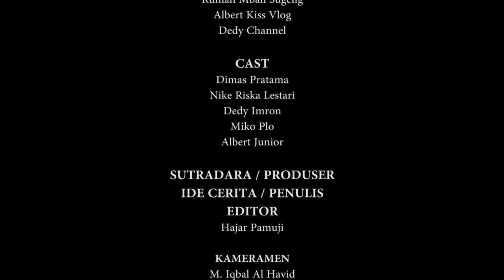Setan Koplo (Eps 14 Film Pendek Hajar Pamuji)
Miko dan Dimas membaca koran. Mas Dedy basah kuyub gara gara ulah Miko dan Dimas.

Tonton juga keseruan Aksi Miko dan Dimas di film pendek berikut

Terimakasih sudah menyaksikan semoga videonya bermanfaat, menginspirasi dan menghibur.

Salam tenteram dari desa